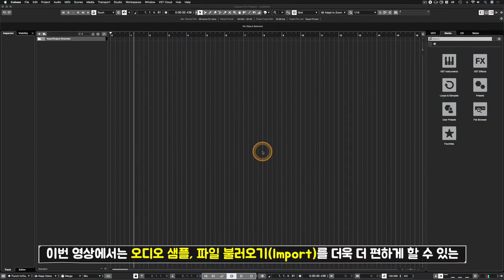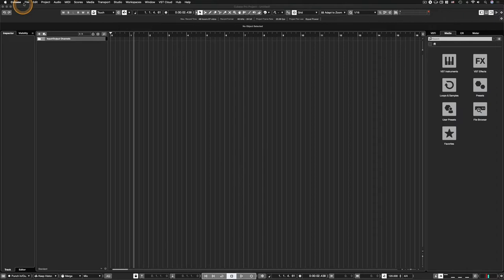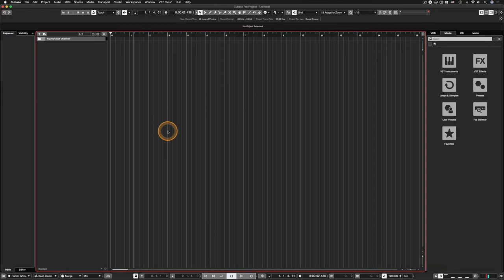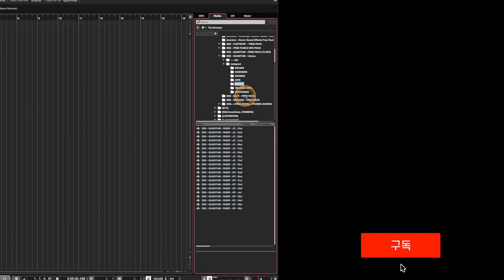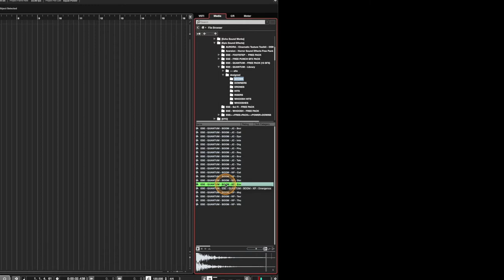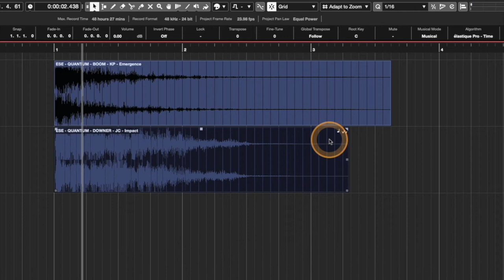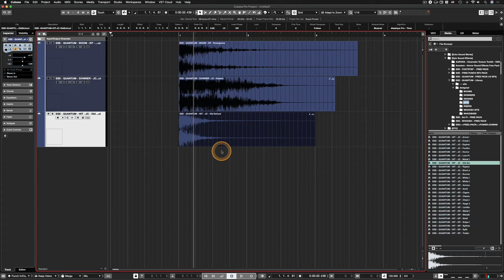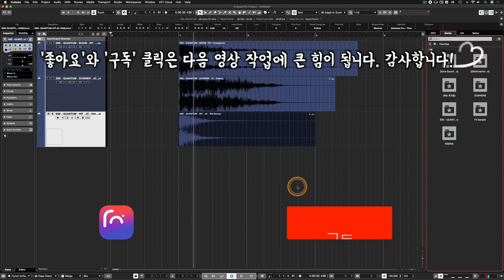[큐베이스 꿀팁] 외부 오디오 샘플 큐베이스로 이렇게 불러오세요! File Browser 꼭 기억! (Feat. Favorites 기능)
알아두면 쓸모있는 큐베이스 프로 팁 #57 - 외부 오디오 샘플 큐베이스로 이렇게 불러오세요! File Browser 꼭 기억! (Feat. Favorites 기능)

: 예전에 미디어베이 총정리 영상을 다루면서 가볍게 설명한 적이 있는 내용입니다. 하지만 미디어베이 영상 안에 담겨있다보니 노출이 잘 되지 않아 이 부분에 대해 질문하시는 분들도 계시고, 또 오디오 샘플 불러오기(Import) 하시면서 오류나 버그 등의 어려움을 겪는 분들도 계셔서 아예 독립된 영상으로 자세히 다시 한 번 다뤘습니다.

더불어 File Browser 기능과 함께 쓰면 좋은 Favorites 기능도 다뤘는데, 이 부분은 예전 미디어베이 총정리 영상에서는 설명하지 않았던 내용입니다. File Browser 를 유용하게 쓰신다면 이 Favorites 기능도 정말 유용할 것이고 꼭 함께 쓸 필요가 있을 것입니다.

큐베이스에서 오디오 샘플, 파일 등을 불러오는 모든 상황에서 유용하게 활용 가능하겠지만, 특히 오디오 샘플을 불렀다가 지웠다가 들었다가 여기저기 배치했다가 등등 빈번하게 사용하는 힙합, 일렉트로닉, BGM, 비트메이킹, 코드메이킹 등의 음악 스타일 작업을 주로 하시는 분이라면 더욱 더 유용합니다. 이 기능이 낯설거나 아직 익숙치 않은 분들은 앞으로는 오디오 샘플, 소스, 파일 불러오기는 이 기능 꼭 습관 들이시면 훨씬 더 편하게 작업하실 수 있습니다.

쉽고 간단하게 이야기하자면 따로 가지고 있는, 모아둔 외부 오디오 샘플을 마치 큐베이스 미디어베이에 기본 제공되는 내장샘플처럼 큐베이스 내에서 빠르게 찾고, 미리 듣기하고, 고르고, 배치하고, 자주 쓰는 것들은 따로 지정할 수 있는 등의 기능입니다. 이번 영상에서는 이 File Browser 기능과 더불어 Favorites 기능을 함께 알아봅니다. 자세한 설명은 영상을 참고해주세요.

* File Browser 기능은 큐베이스 9.5 버젼에 새로 생긴 기능입니다. 그 이하 버젼에는 이 기능이 없습니다. 참고하시기 바랍니다.